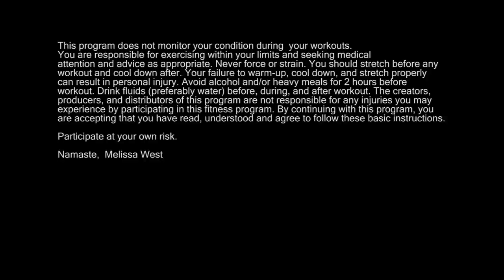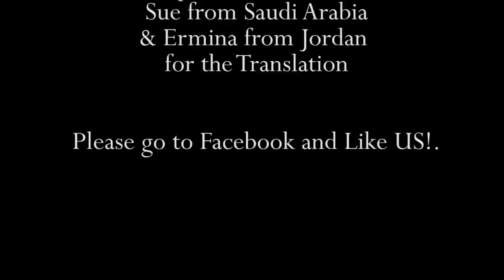yoga pour débutants - episode 130 namaste yoga - en français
yoga pour débutants

merci
Bénédicte Bonneaud
pour la traduction et l'enregistrement en français .